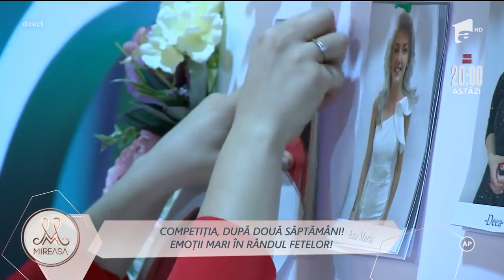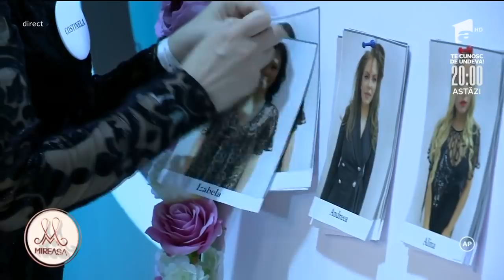Andreea, ”protejata” fetelor. Iată cum au decurs voturile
Andreea a fost aleasă ”protejata” fetelor din casa Mireasa. Iată cum au decurs voturile.